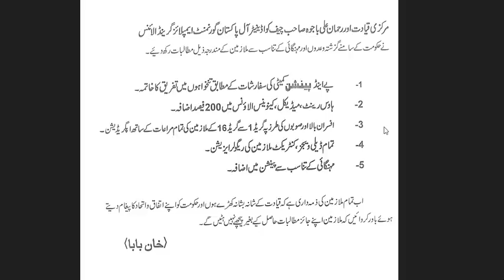sarkari mulazmeen ki tankha mein bara izafa || how much salary increase in budget 2023 -24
salaam,
good news for all government employees this video is about how much the salary of govt employees will  increase in budget 2023 -24 news ir regarding pay and pension increase in budget 2023-24 mean sarkari mulazmeen ki tankha mein bara izafa